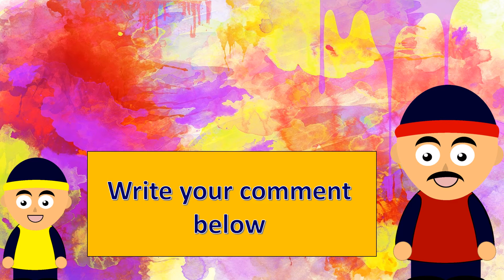Pre-Reading Skills Part 1 Listening Skill | How to teach your child | T-J-TV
Ito ang mga paraan sa pagtuturo "Pre-reading skills".
Part 1 Listening Skills
Part 2 Eye and Hand Coordination
Part 3 Visual Discrimination
Part 4 Reasoning Skills